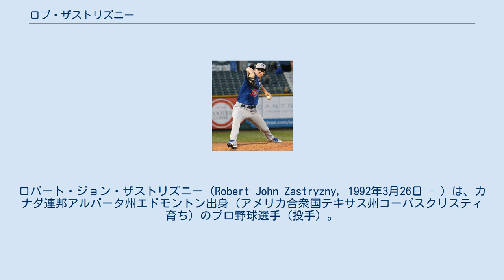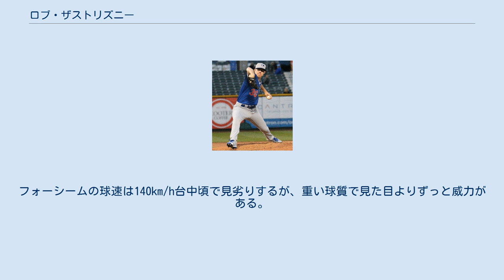ロブ・ザストリズニー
ロバート・ジョン・ザストリズニー（Robert John Zastryzny, 1992年3月26日 - ）は、カナダ連邦アルバータ州エドモントン出身（アメリカ合衆国テキサス州コーパスクリスティ育ち）のプロ野球選手（投手）。
左投右打。
MLBのマイアミ・マーリンズ傘下所属。
 愛称は、名前を短縮したロブZ（Rob-Z）、または大学時代に毎週金曜日に先発したことが由来のフライデー（Friday）。
 カナダのアルバータ州エドモントンに生まれ、1歳の時にアメリカ合衆国のテキサス州コーパスクリスティへ移り、アメリカの国籍を取得すると同時に、ホームスクーリングで教育を受ける。
 2013年のMLBドラフト2巡目（全体41位）でシカゴ・カブスから指名され、プロ入り。
契約後、傘下のA-級ボイシ・ホークスでプロデビュー。
A級ケーンカウンティ・クーガーズでもプレーし、2球団合計で11試合（先発7試合）に登板して1勝0敗、防御率2.25、22奪三振を記録した。
 2014年はA+級デイトナ・カブスでプレーし、23試合に先発登板して4勝6敗、防御率4.66、110奪三振を記録した。
 2015年はルーキー級アリゾナリーグ・カブスとAA級テネシー・スモーキーズでプレーし、2球団合計で15試合に先発登板して2勝5敗、防御率5.98、52奪三振を記録した。
 2016年はAA級テネシーで開幕を迎え、AAA級アイオワ・カブスを経て8月19日にメジャー契約を結んでアクティブ・ロースター入りした。
同日のコロラド・ロッキーズ戦でメジャーデビュー。
 2018年9月1日にDFAとなり、3日にマイナー契約となった（そのままDFA時にいたAAA級アイオワに配属）。
 2019年3月26日にロサンゼルス・ドジャースとマイナー契約を結んだ。
この年は傘下のAA級タルサ・ドリラーズとAAA級オクラホマシティ・ドジャースでプレーし、2球団合計で23試合（先発19試合）に登板して4勝8敗、防御率5.58、104奪三振を記録した。
レギュラーシーズン終了後には2019 WBSCプレミア12のカナダ代表に選出された。
 2019年11月18日にボルチモア・オリオールズとマイナー契約を結び、2020年のスプリングトレーニングに招待選手として参加することになった。
2020年9月18日に自由契約となった。
 2021年3月26日に独立リーグ・アトランティックリーグのロングアイランド・ダックスと契約したが、公式戦に登板することはなく、5月4日にマイアミ・マーリンズとマイナー契約を結び、AAA級ジャクソンビル・ジャンボシュリンプに配属された。
 高低に投げ分けて空振りを誘ったり、左右に揺さぶってバットを出させたりするのがうまい頭脳派サウスポー。
フォーシームの球速は140km/h台中頃で見劣りするが、重い球質で見た目よりずっと威力がある。